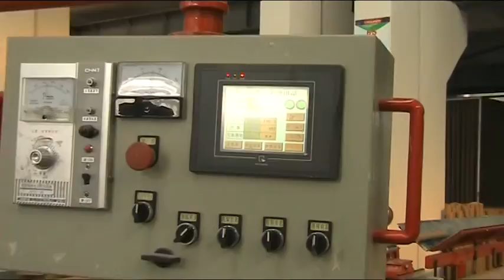LJ 2DNC PAPER TUBE WINDER(SPEED 20M/MIN)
yueqing city huanlong machine factory,founded in 1983.Our main products are paper slitter rewinder,paper tube winder,paper tube recutter,POY/DTY/FDY paper tube finishing line(paper tube curler,paper tube edge polisher,paper tube notcher),paper tube surface polisher,resin coated paper tube production line,paper tube drier,etc.Making paper tube fro ID6-1200mm,thicness 1-30mm,length 10-6000mm.
We have 3 plants:
YUEQING CITY HUANLONG MACHINE FACTORY:old machine plant
SUZHOU HUANLONG INDUSTRIAL CO.,LTD:paper core plant
ZHEJIANG HUANLONG MACHINE CO.,LED:new machine plant,covers 67000㎡.
3 plants total building area is 120000㎡.

SKYPE:aloezhan
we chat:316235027